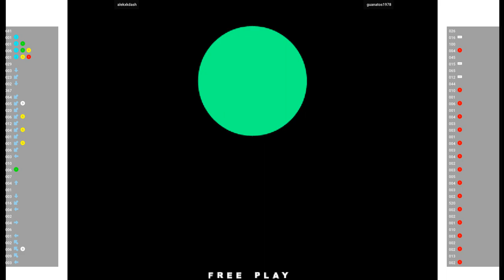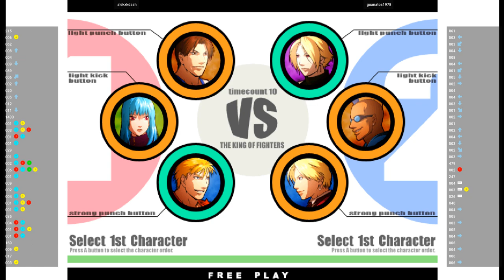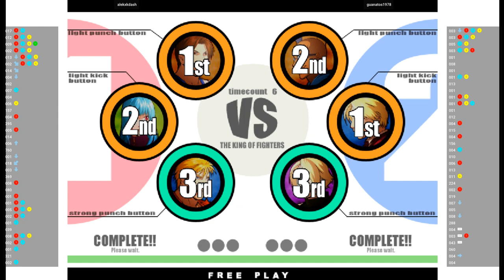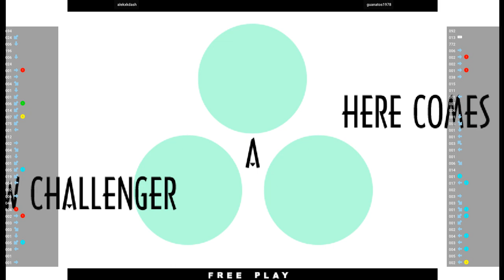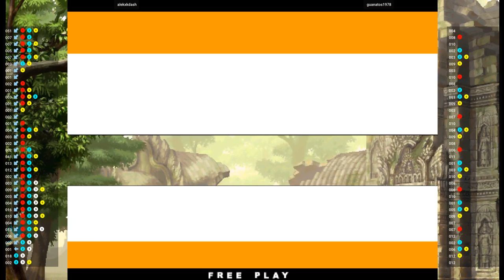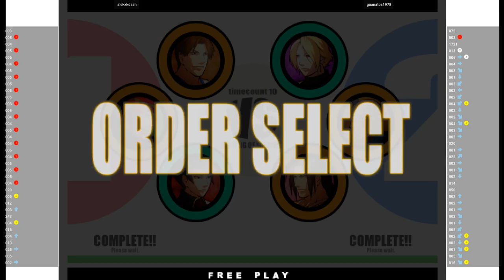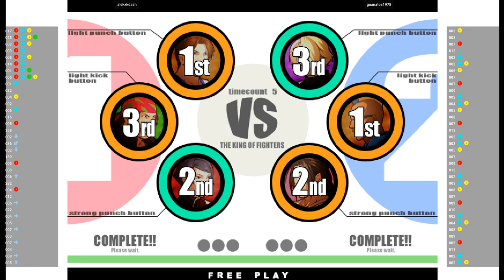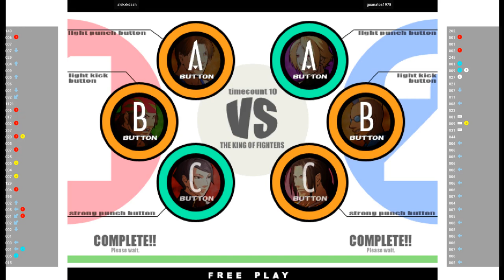KOFXI 🕹 alekxkdash VS guanatos1978